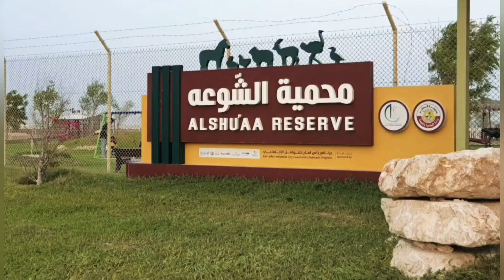Al Shua Reserve Park🏜️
Al Shua Reserve park is a green space worth a visit is located around one kilometre south of Al Qarma Beach Garden.It was opened in 2018. The nature reserve consists of different kinds of trees and animals such as ducks, tortoises, geese, ostriches, pigeons, goats, rabbits as well as a few Arabian Oryx.
Children can interact with some of the animals too.The family park also has lots of benches, shaded sitting areas, solar-powered lighting in addition to its green spaces. There are plenty of play areas for kids inside too.